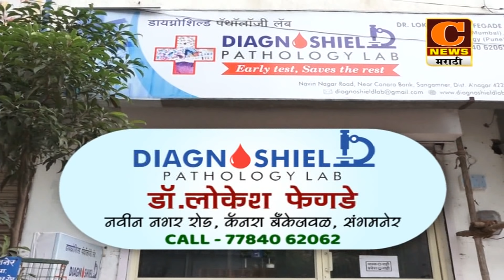संगमनेर - ५ कत्तलखान्यांवर छापा, एक कोटींचा मुद्देमाल जप्त, राज्यातील सर्वात मोठी कारवाई